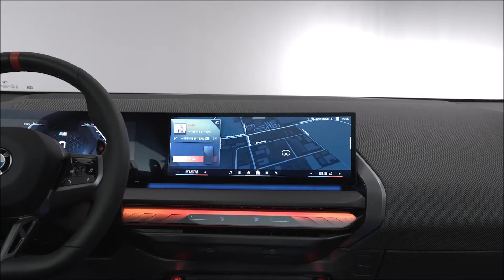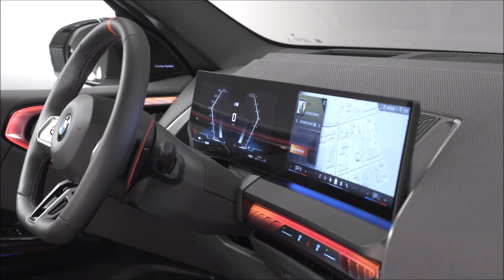Novo BMW X3 2025 chega ao Brasil em breve - detalhes e preços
00:00 Início
01:25 Interior
01:54 Espaço interno

A BMW apresentou à Europa o novo BMW X3 2025, com um design mais sofisticado, e dimensões ampliadas. O modelo deve ser lançado no Brasil em breve.

O novo BMW X3 é 3,3 cm mais longo, com 4,75 metros, enquanto sua largura aumentou 2,6 cm, para 1,92 metros. O entre-eixos aumentou para 2,68 metros.
O design dianteiro traz faróis Matrix LED, grade de duplo rim com design diferenciado.
A traseira traz lanternas OLED e uma tampa do bagageiro que se harmoniza com o para-choque.
O interior traz duas grandes telas curvadas em um painel de peça única.
O modelo traz memórias dos assentos, maçanetas  e detalhes em LED.
Ele traz o sistema OS9 e interação com o condutor.

Há ainda teto panorâmico e bancos redesenhados para maior conforto.

Em termos de mecânica, o motor 2.0 Turbo de 258 cavalos e 40,6 kgfm. O X3 30e xDrive usa motor 2.0 com motor elétrico e 299 cavalos combinados,.
Já o BMW X3 M 50e xDrive usa o seis em linha 3.0 e alcança 398 cavalos. O X3 M alcança agora 530 cavalos.
O modelo tem preços começando em US$ 50.675, nos EUA, mercado no qual as entregas começam no último trimestre de 2024.

Novo BMW X3 2025 Novo BMW X3 2025 imagens Novo BMW X3 2025 interior Novo BMW X3 2025 Motor Novo BMW X3 2025 Lançamento Novo BMW X3 2025 Brasil